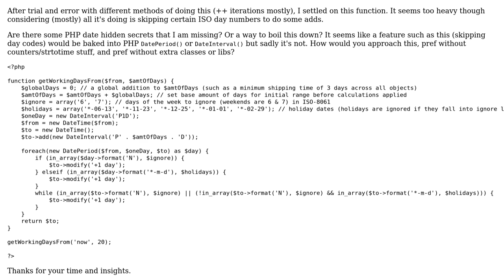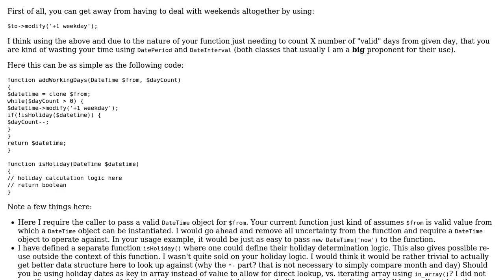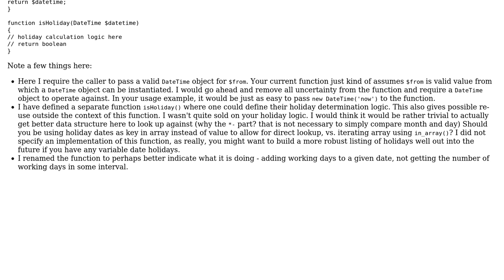Code Review: Calculate future date based on business days (using Objects)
With thanks & praise to God, and with thanks to the many people who have made this project possible! | Content (except music & images) licensed under CC BY-SA | Music | Images & others | With thanks to user Mike Brant user dhaupin and the Stack Exchange Network Trademarks are property of their respective owners. You are responsible for your own actions.